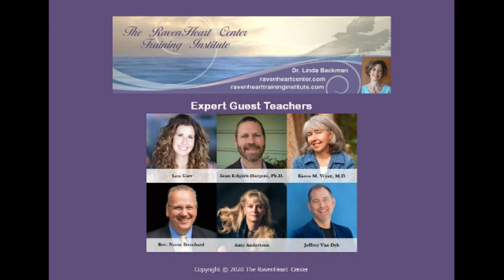Dr. Linda Backman: Preview of Know Your Soul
Dr. Linda Backman previews the 6-month 18-session archived video class Know YOUR Soul: Follow & Expand YOUR Journey NOW,  originally taking place live September 2020 - February 2021 - and featuring a talented teaching team of worldwide wayshowers.  Expert guest teachers joining Linda once per month include Lisa Garr, Sean Esbjörn-Hargens, Ph.D., Karen M. Wyatt, M.D., Rev. Norm Bouchard, Amy Andersson  and Jeffrey Van Dyk.

Course Fee: Only $495 for entire 18 session series

Featured on Coast to Coast AM and Gaia TV, Dr. Linda Backman is an expert teacher, regression therapist & licensed psychologist with 40+ years of private practice experience, including over 25 years guiding Soul Regressions. Linda’s books are Souls on Earth, The Evolving Soul & Bringing Your Soul to Light.